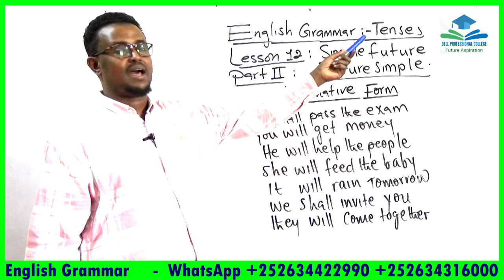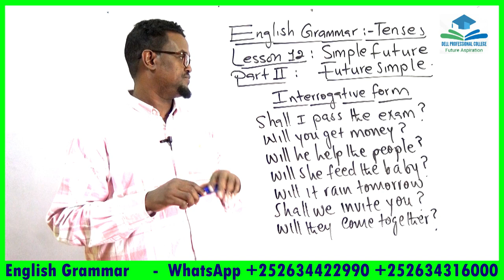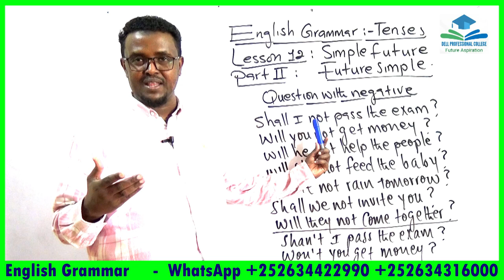English Grammar_Simple future_Part 2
Ku baro hab online ama offline ah English-ta, computer-ka, accounting-ka iyo management-ga